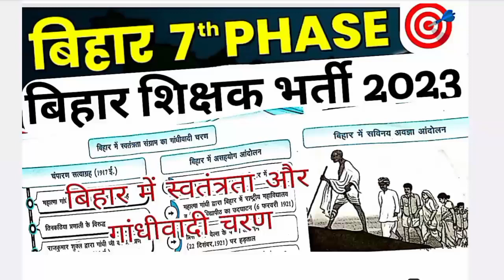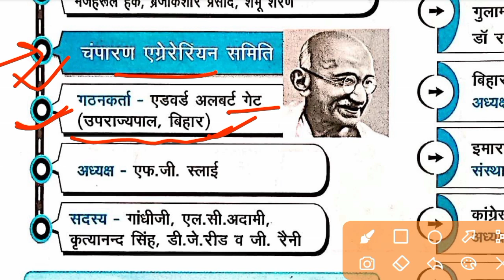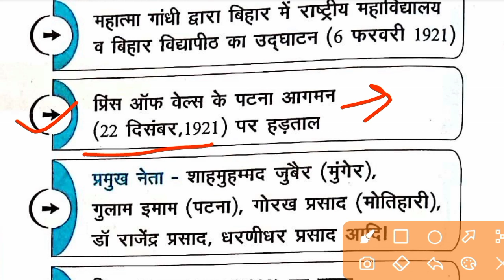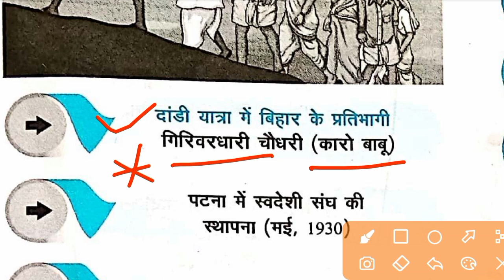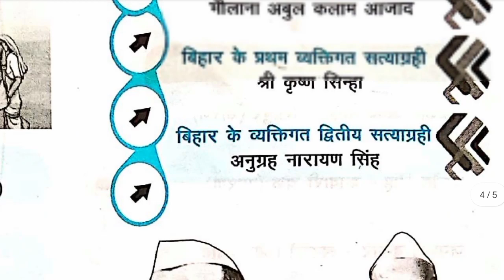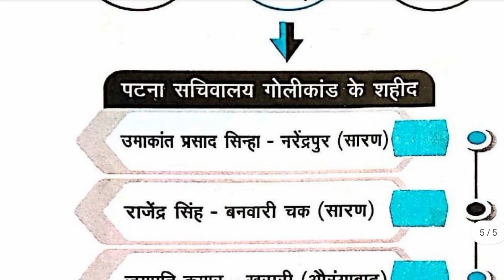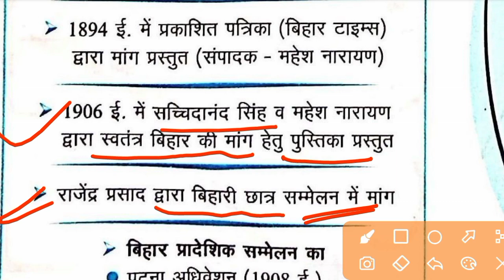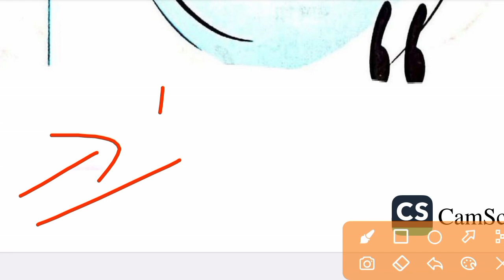BPSC TEACHER | संपूर्ण GS | GS MARATHON | GK BPSC TEACHER EXAM 2023 | BPSC INDIAN NATIONAL MOVEMENT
bihar lokesh sir
,general studies bihar,
bihar general studies,
bihar bpsc,bihar

,previous year bpsc pt question,